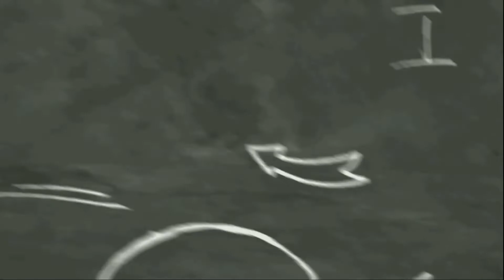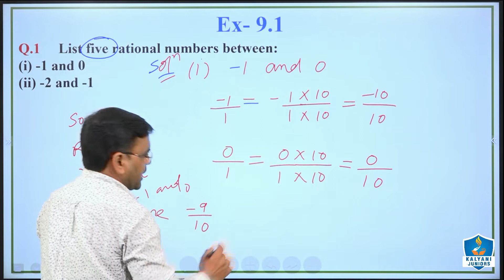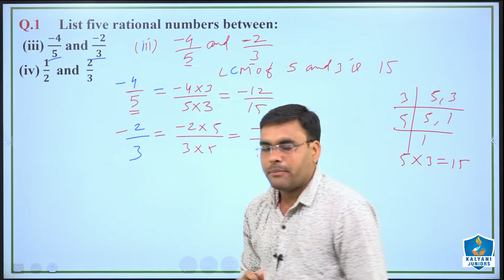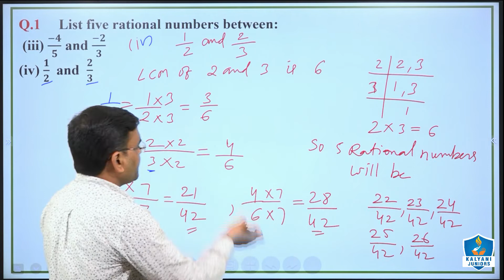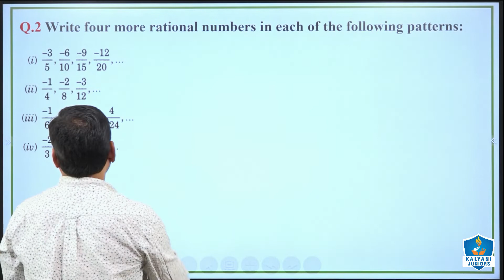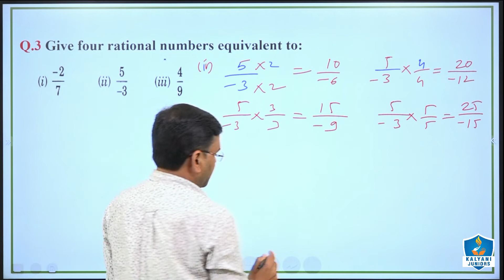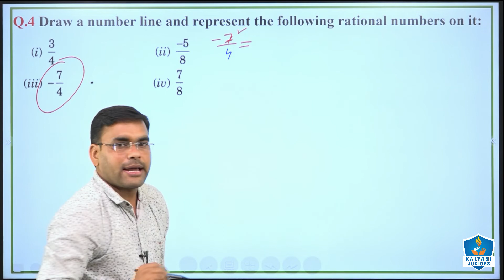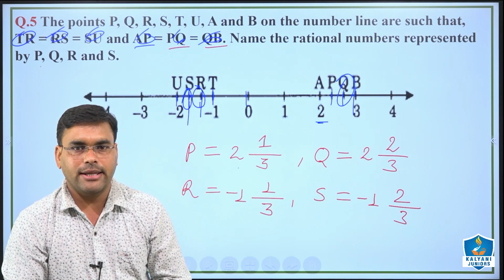Class 7 Maths | Rational Number | Exercise 9.1 | Chapter 9 | Ncert| Cbse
✅ This Video is for :
✔️ Class: 7
✔️ Subject: Maths
✔️ Chapter: 9
✔️ Chapter Name: Rational Number
✅ Topic Covered ↓
rational numbers
class 7
rational number by class 7